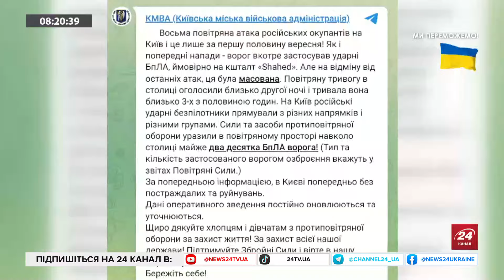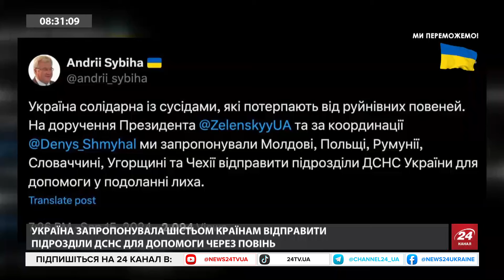Кулі ПОВЕРНУЛИ РЕЙТИНГ Трампу? "ВЕРБОВКА" український дітей у росгвардію. ЖЕРТВА російської КАБ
У неділю, 15 вересня, на кандидата у президенти США Дональда Трампа, ймовірно, вчинили ще один замах. Двоє чоловіків відкрили вогонь в кількастах метрах від Трампа, поруч із гольф-клубом у Флориді, де перебував політик. Цю, та інші міжнародні теми в ефірі 24 Каналу підняв Фахрудін Шарафмал.
Також ведучий поспілкувався із Віктором Дудукаловим, заступником голови Бердянської районної ради, який розповів, якою є ситуація в тимчасово окупованому місті. Зокрема, спікер зробив акцент на темі освіти, де окупаційна влада активно "вербує" українських дітей у лави російських силових структур.
Ще одна спікерка ефіру Анна Черненко, кореспондентка із Харкова, повідомила про наслідки атаки КАБами на обласний центр, яка забрала життя жінки літнього віку.